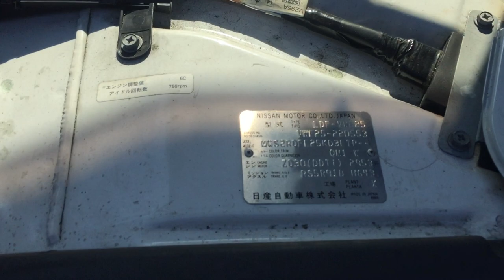Nissan Caravan 0553